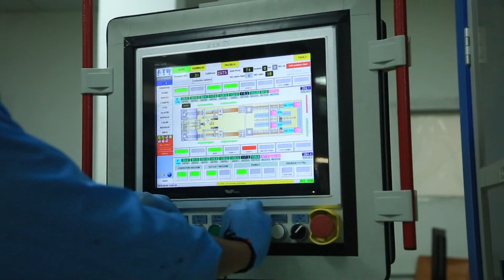Navitas Solar Manufacturing Line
Solar Module Assembly Line